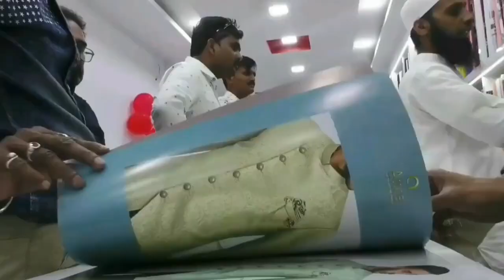Marathi adakara kitiki chatale crime_branch ke shikanje me